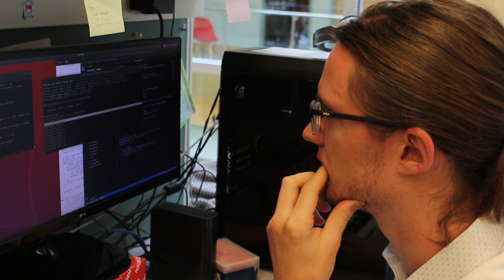An immune response map to biomaterials | Jennifer Elisseeff, Ph.D.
Johns Hopkins scientist Jennifer Elisseeff is working with colleagues to map the immune response to biological materials implanted in the body. Read the paper in the journal Science Immunology and more news from Johns Hopkins Medicine